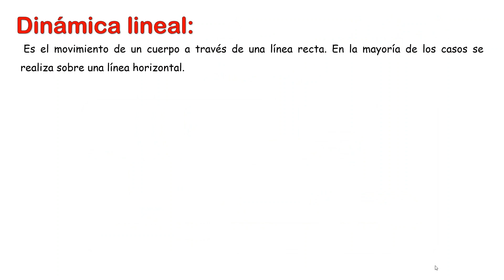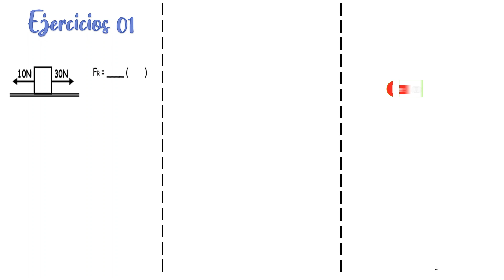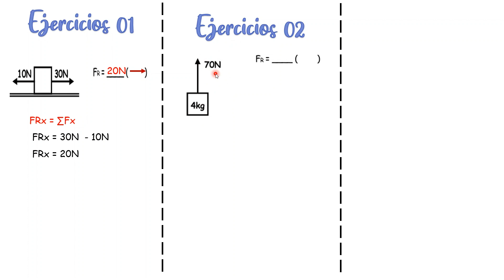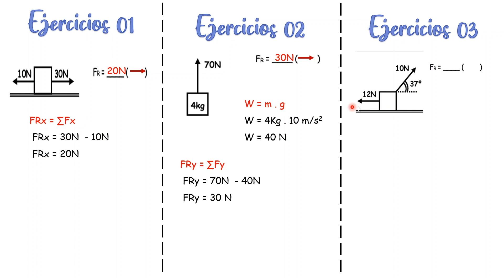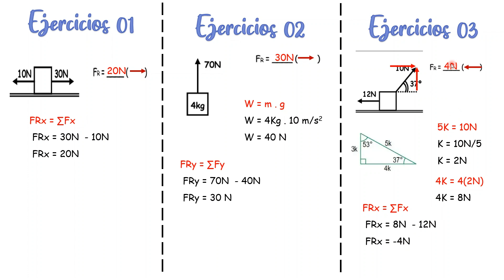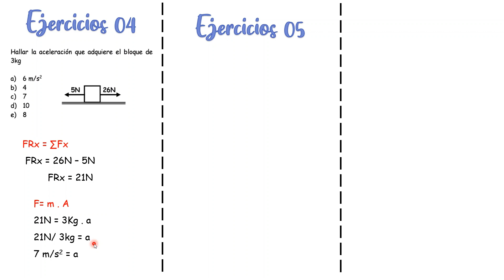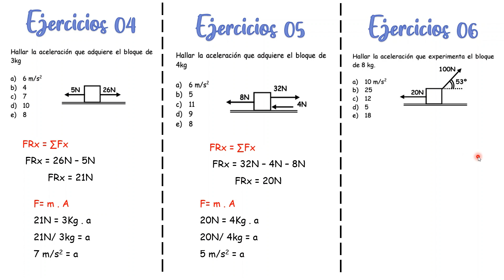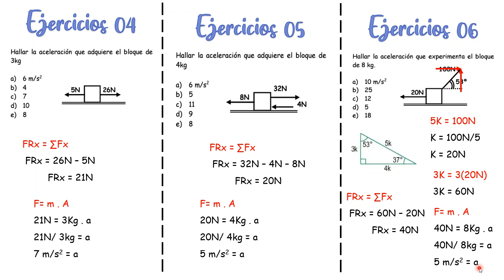Dinámica lineal - 2da ley de Newton